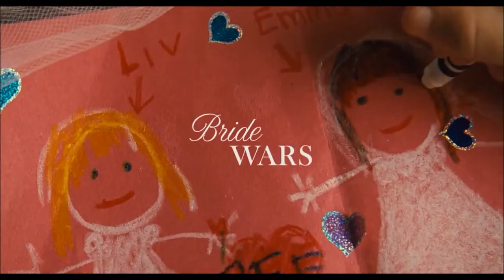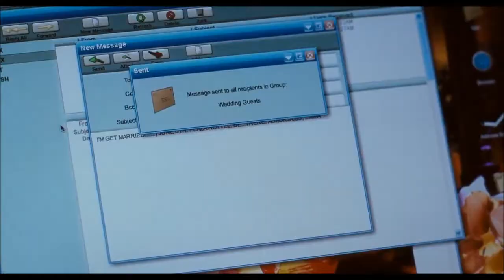Bride Wars Music Video